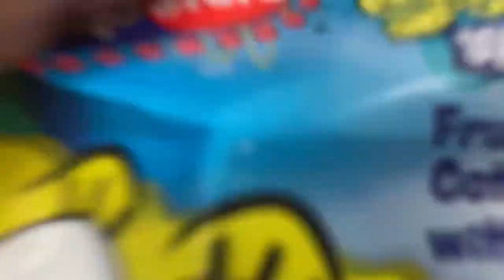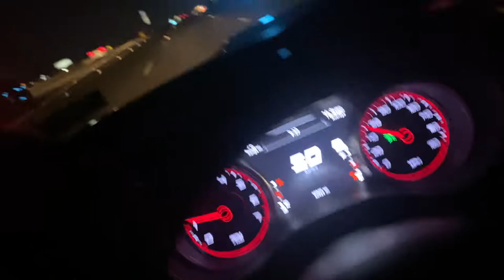SOMONE VANDALIZE MY VINYL WRAP!!! WTFFFFFF